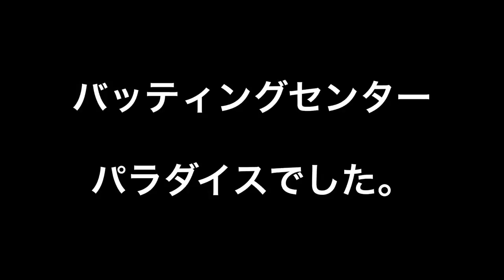バッティングセンターでのデッドボールは…JKに心配される。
横浜市港南区(上大岡)にある赤い風船！！

ここのバッティングセンターに行きました。

ここで、大事件。

バッティングマシーンが暴走しました。

バッティングセンターパラダイス！！！